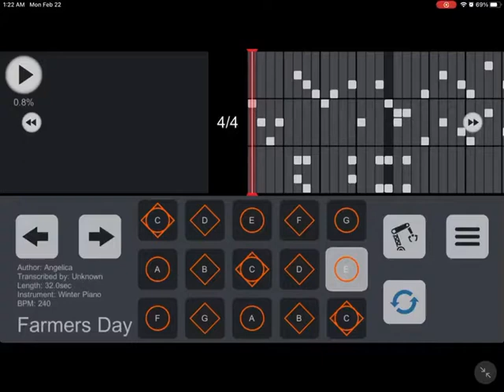Sky CoTL Farmers Day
My first ever created short little song that maybe somebody would like to learn or you could watch the notes and notice the harmony and make your own song